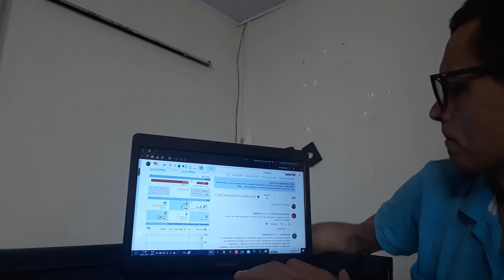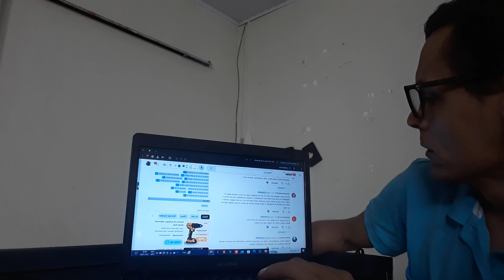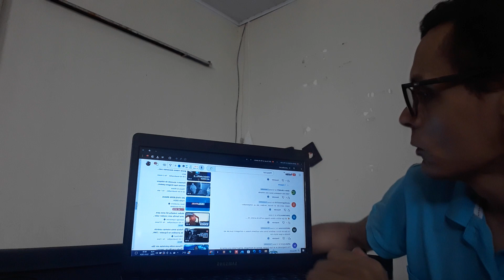Chuvas no Rio de Janeiro: Clientes Funcionários Ficam Presos e Dormiram em SHOPPING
Clientes e Funcionários Ficam Presos pela chuva no Shopping da Pedreira, em Nova Iguaçu, foram surpreendidos com a fortes chuvas e tiveram que dormir no estabelecimento.